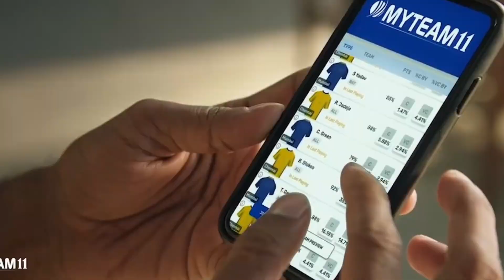Police car and train carush Game Boss_ Android _ Gameplay; Katihar ki gaming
What's new : - Added New Stunt Mode - Added New Objects for Fun in Stunt Mode - Unlocked Racing Mode in the game - Fixed bugs in Racing Mode ➔ Welcome to one of the best racing car games. We hope you will enjoy the new car games 2024. This is one of the best car games available today and probably among the best new games, 2023 has to offer. This is the new favorite car game among boys’ games of 2024, which everyone is talking about. This Car Games 2024 has a lot of features and unique offerings that not many car games can claim. This Super Car game has a bunch of new cars and offers awesome thrills, which no other four-wheeler game can offer. This new steering car game has a lot of new tracks and car game modes to offer too. Let us take a look at the unique features of this car race game. → This car racing game has 2 day and night modes on 3 different tracks which makes it a total of 6 types of tracks. → The three-car racing tracks in this new game 2024 is: → Modern City Car Racing Track → Landscape Car Racing Track → Classical City Car Racing Game Track - You can choose from these 25 cars in the Garage Menu. - All the supercars have different handling, speed, and controls. - Apart from the 6 tracks that this awesome car steering game provides, it has 6 different Racing Modes too which are: • 1-Circuit Racing: Normal Car Racing with different cars. You need to race to get to the first position to clear this level of four-wheeler game. • 2- Lap Knockout: The Last Player will be knocked out after lap completion in this Level. • 3- Speed Traps: Speeds of cars will be determined on checkpoints. Ranks will be determined based on top speed at this level. • 4- Check Points: Player will get bonus time at checkpoints; reach checkpoints before time runs out. • 5- Drifting: Make Longer Drifts using your car to get more scores. • 6- Elimination: The player in the last position will be eliminated from the race after a fixed time. This is the steering game where you can test and prove your racing skills. This CAR GAME 2024 new game is better than the Car Racing Game You can choose between 25 different super-fast cars in these driving games. The exciting and challenging game modes, playing it around in the day and night modes and the strong competition will keep your adrenaline rushing. Boys, get ready for hours of thrill, speed, entertainment,, and action and come out a real car-racing champion in the fastest car racing game and the best cars game of car racing 2024 new game, better than new car driving games